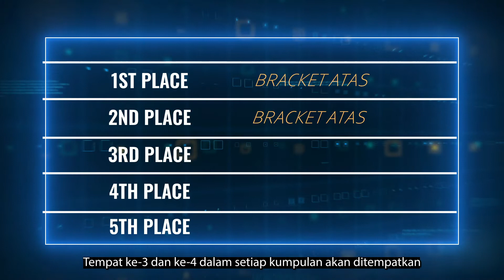MPL Malaysia S8 - New Group Stage Format Weeks 6 to 8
This is the new Group Stage format for Weeks 6 to 8 at MPL Malaysia Season 8.

Only 3 weeks left for all teams to collect points! Upon completion of Week 8, the top 4 teams of each group will advance to the MPL Malaysia S8 playoffs. The team in the bottom rung will be eliminated from the match.

Be sure to watch MPL Malaysia on Facebook Live or Youtube Live and support your favourite team!